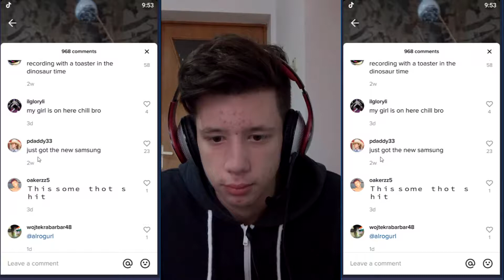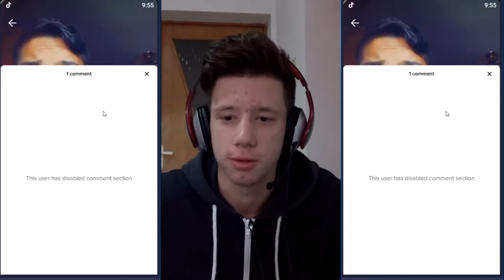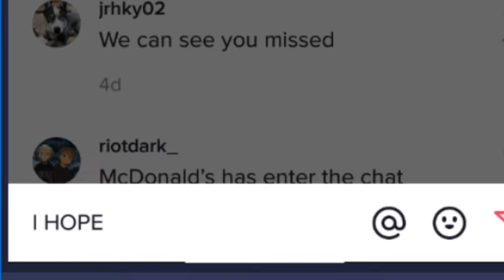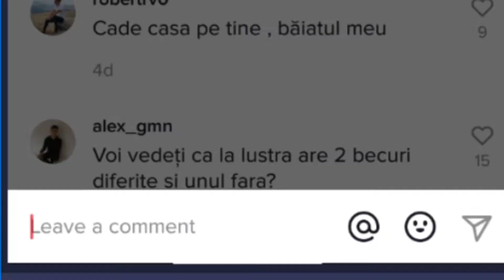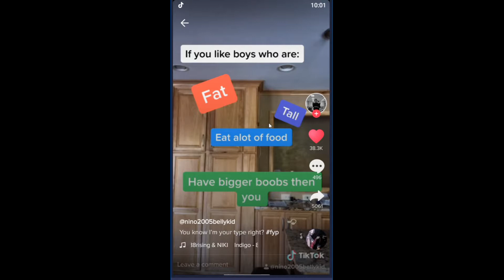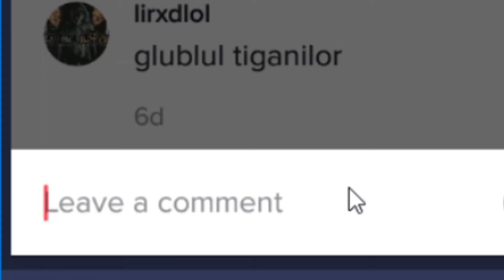Respectam Femeile! (TikTok #4)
Daca te-ai saturat de cautat cupoane pentru a obtine reduceri pe un anumit site poti folosi aceasta extensie gratuita care ti le gaseste automat si ofera giftcards